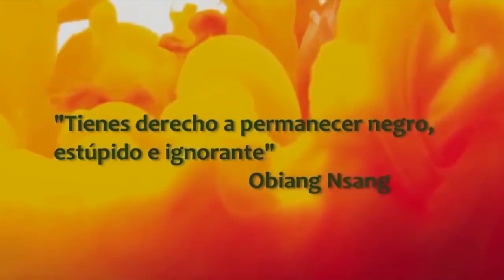Uhuru Áfrika - Especial PODEMOS Congreso Vistalegre II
UHURU ÁFRIKA EN TELE K!